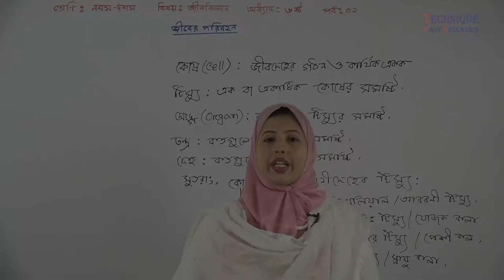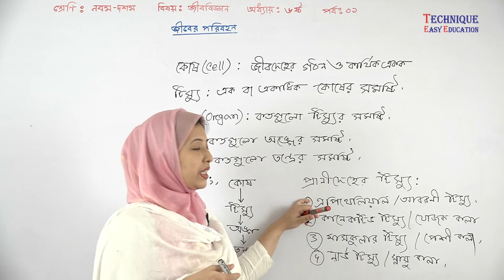5. Class Nine Ten Biology 6 Chapter (Part-01) ll SSC Jibe Paribahan